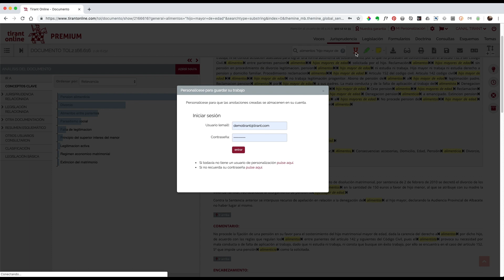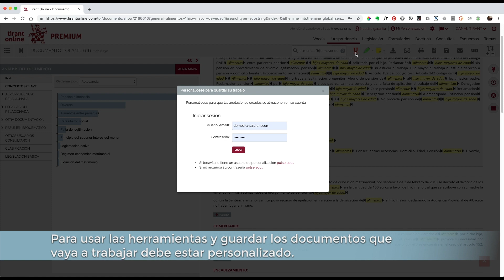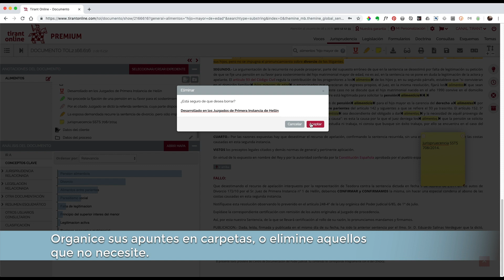Videotutorial: Cómo usar la herramienta 'Organización eficiente de la documentación'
Todas nuestras Bases de Datos Jurídicas disponen de esta exclusiva herramienta para organizar, de la mejor manera, toda la documentación.

Con ella puedes subrayar, anotar y remarcar todo lo que necesites.